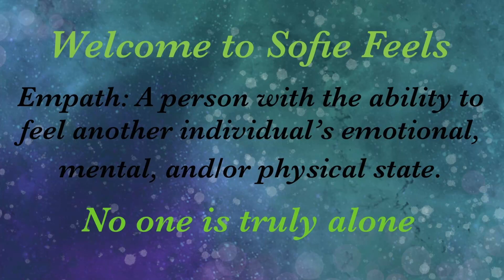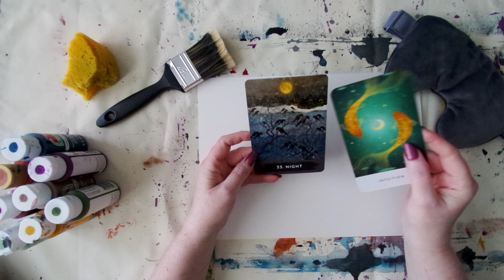Empathic Painting Oracle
Decided to take a silly moment and paint while blindfolded. I hope you enjoy the process and are blessed by the message. So much love to you all, Sofia and Lucian